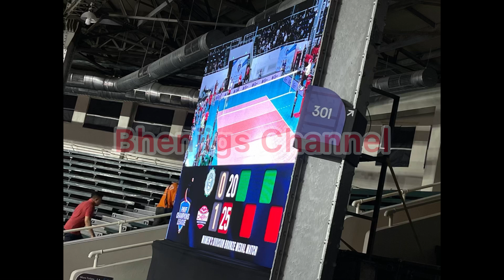FINALS CHERY TIGGO VS CSB SET 1 WOMEN’S DIVISION ELIMINATIONS PNVF CHAMPIONS LEAGUE Feb. 10, 2024